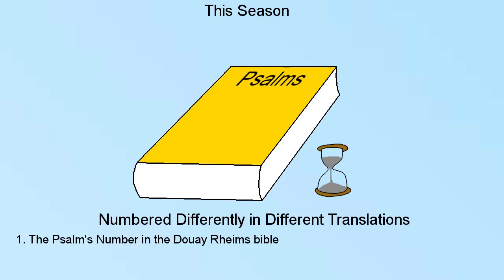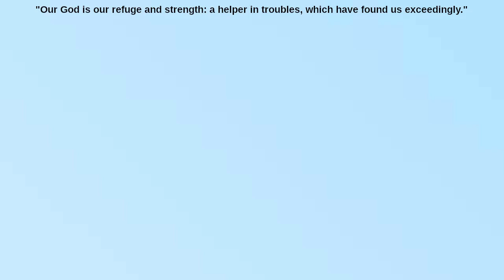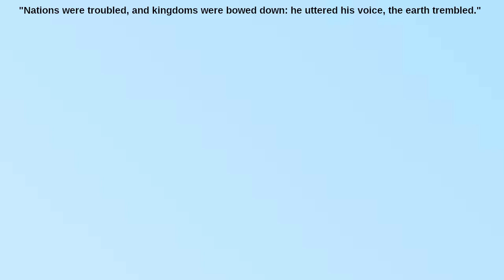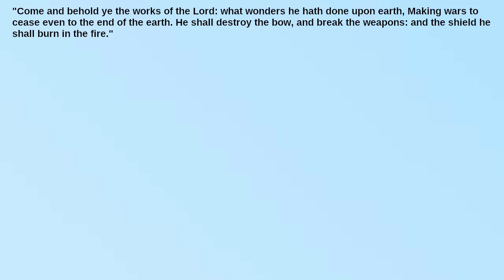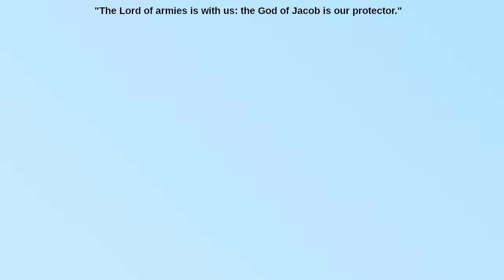What's the Meaning of the Forty-Fifth Psalm?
Why do people hide?  What stream brings life to the kingdom of God?  How is God the Lord of armies?